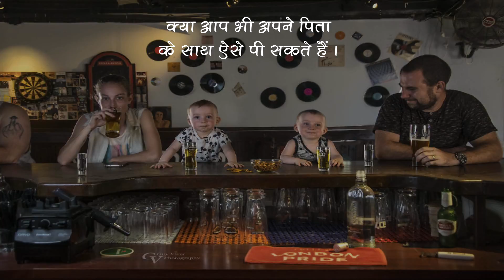इन बच्चों की फोटोज़ देखकर आप भी चौंक जाएंगे | समाचार नामा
जब फ़ादर ही फोटोग्राफर हो तो बच्चों की फोटोज के नजारें होंगे कुछ अलग।